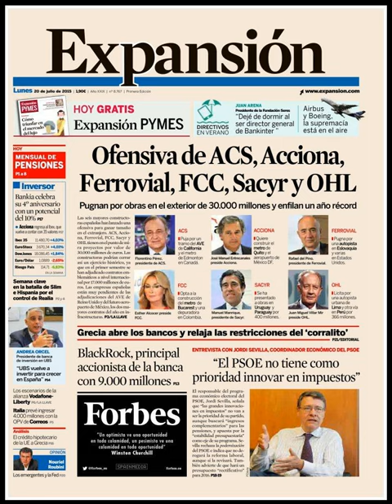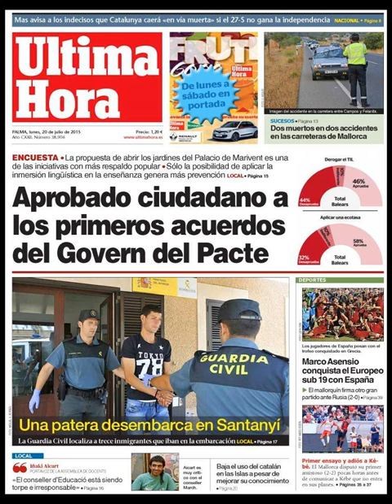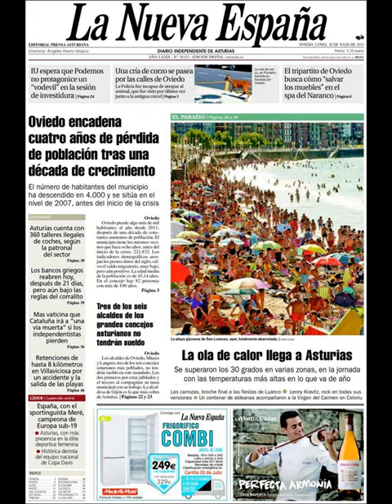Noticias Lunes 20 Julio 2015 Principales Titulares Portadas Diarios Periódicos España Spain News